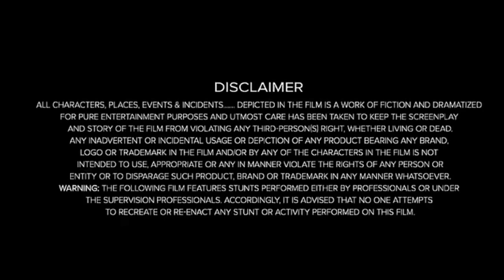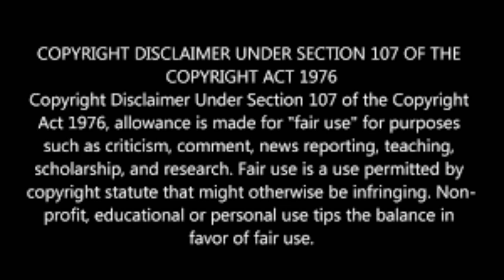Family Pack (2024) Full Movie Fact || Franck Dubosc, Jean Reno, Suzanne Clément | Review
Family Pack Full Movie Review & Facts
Family Pack Full Movie Review
Family Pack Full Movie Facts